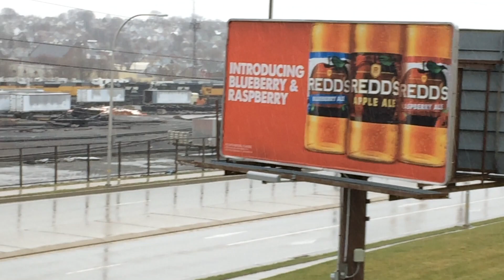NS Juniata Shops and Train Action at Altoona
A view of the shops, including CNG GP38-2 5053, several SD90MACs awaiting an ACu rebuild, and a NCDOT F59PH. Then two NS freights.
Train 1:
Train 2:
NS 6327 SD50E
NS 6321 SD50E